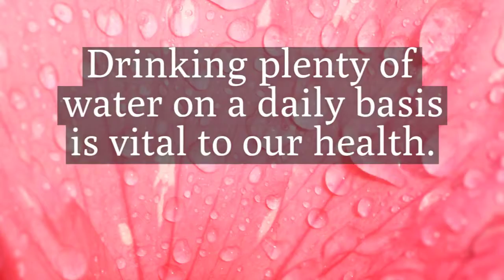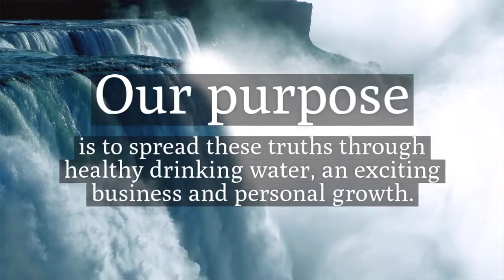Kangen Water Worldwide Kangen Water®